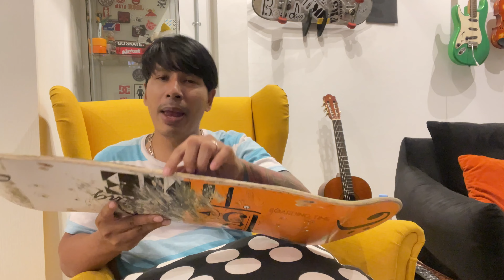SkateBoard Q&A Ep.26 ควรเปลี่ยนเเผ่น เมื่อไหร่ - Boarding Time -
“Boarding Time”แชร์ประสบการณ์ ของผม และผู้คนที่ได้เจอ ทางด้านกีฬา ประเภทบอร์ด  ทางด้านดนตรี เเละ life style.

“Boarding Time” shares my experiences of boarding sports, music and life style with people who have come across board.